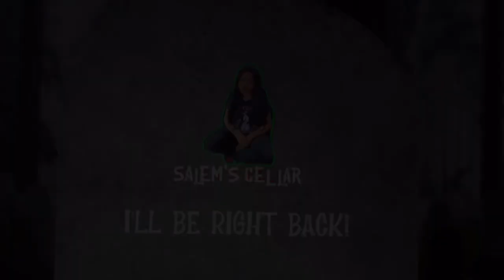Home Depot 2024 Holiday Animatronic Lineup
Hi everyone, Welcome back to Salem’s Cellar. I just got back from seeing Terrifier 3 and Art has me in the christmas spirit. So today we are going to check out the 2024 lineup of Christmas animatronics for Home Depot.